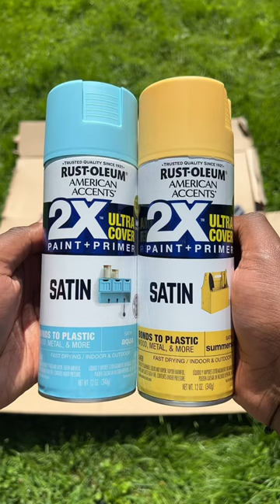CUSTOM SPRAY PAINT HOODIE